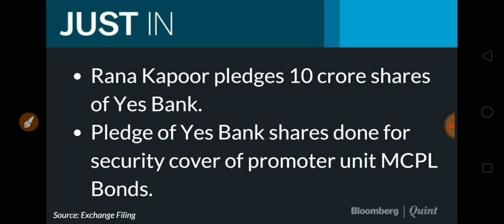Yes Bank Breaking News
yes bank buy or sell,
yes bank today,